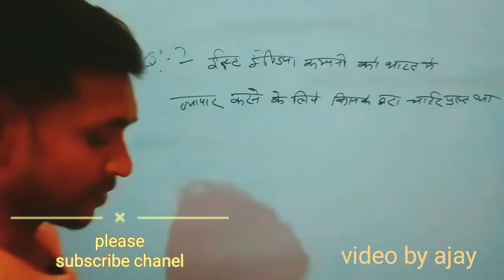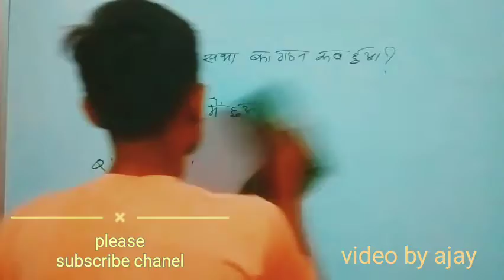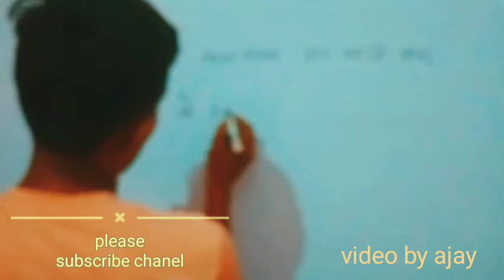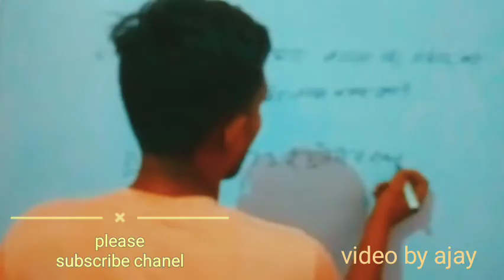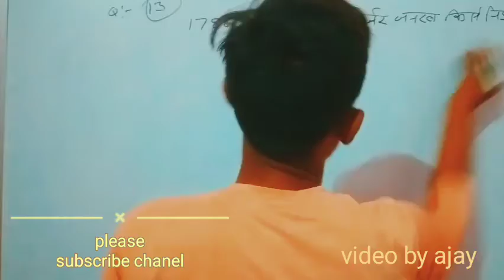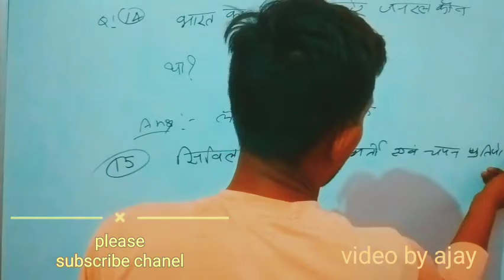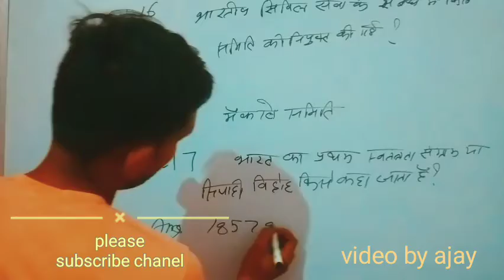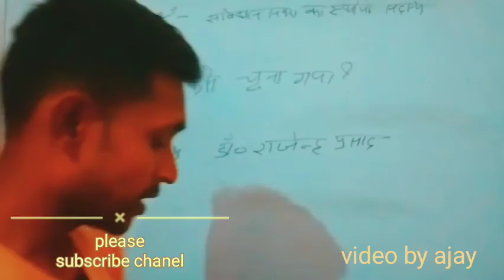सामान्य ज्ञान/ GK /sscgk/ राजनीति शास्त्र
राजनीत शास्त्र के प्रश्न उत्तर
gk
ssc gk
uppcs